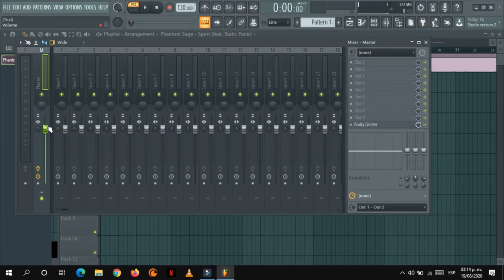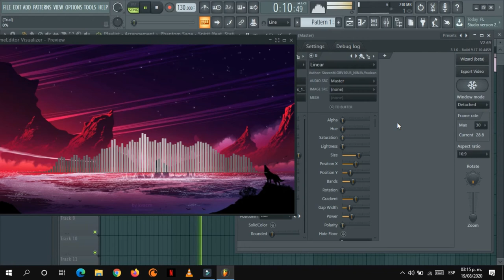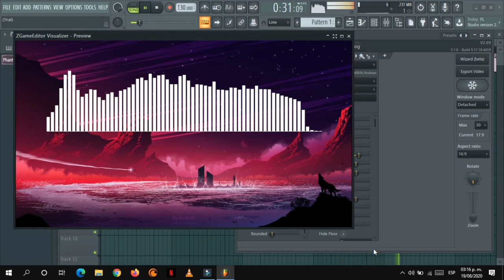Como crear un Espectro de Audio En FL Studio 20